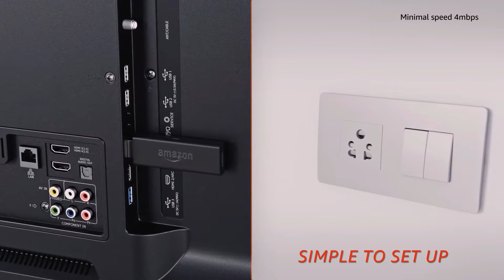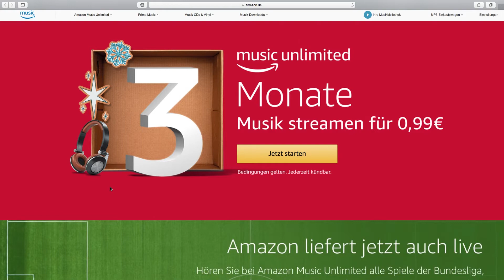🚨 LAST MINUTE GESCHENKE TIPPS 🚨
Schon alle Geschenke für Weihnachten?! Falls nicht gibts hier die rettenden Tipps.

Fire TV Stick
Music Unlimited 3 Monate für 99 Cent